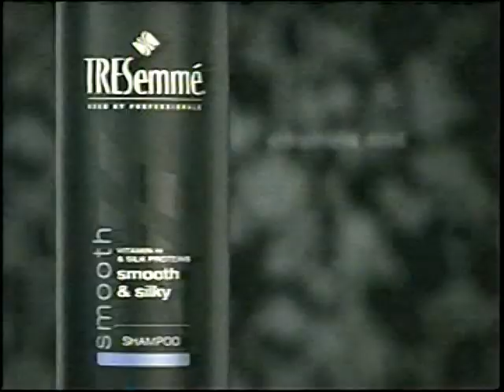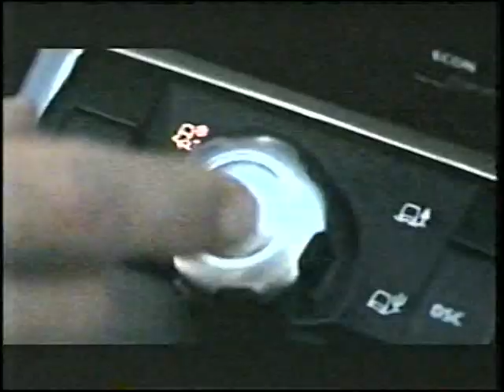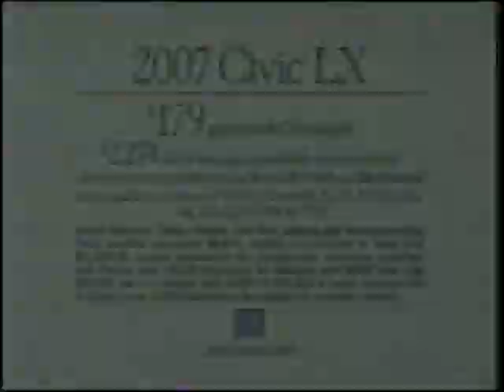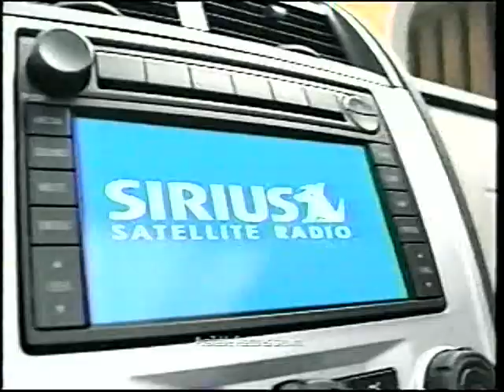WXYZ-TV Channel 7 ABC Commercials & Bumpers (17 May 2007)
Originally broadcast alongside an episode of Lost. This was one of the tapes my parents used for their shows before we got a DVR. Presented for archival purposes; please do not call any of the phone numbers shown in these commercials.

Timestamps
0:00 Ford F-150 Ford Challenge "Bill"
0:30 Prego Traditional Spaghetti Sauce, featuring Baby Spice
0:45 Extreme Makeover: Home Edition Season Finale
1:01 Channel 7 Action News at 11: boy on wrong schoolbus, post office locations
1:18 Channel 7 Action News Investigators: Lottery tricket fraud
1:31 Presented by Metroline Detroit Ford Dealers
1:35 2007 Ford Explorer XLT 4X4 Ford Challenge
2:05 Gardner-White Memorial Day Sale
2:34 Freedom Hill Festival
2:44 Medical Maverick & The Miracle Worker on WXYZ-TV Channel 7
2:52 Canon Rebel XTi Digital Camera
3:23 TRESemme Smooth & Silky shampoo and conditioner
3:53 National Bingo Night on ABC
3:58 Brothers and Sisters Season Finale
4:13 New Landrover LR2
4:43 Art Van Sealy Mattresses "Staying Awake"
5:13 Honda 2007 Civic LX
5:44 Channel 7 News at 11: weather & Grey's Anatomy sneak peek
6:01 Journey Diamond Jewelry
6:31 National Bingo Night on ABC (duplicate)
6:36 Lost 2-hour Season Finale
7:06 Channel 7 Action News at 11: boy on wrong schoolbus, lottery ticket fraud
7:19 2008 Mercury Mariner V-6 FWD